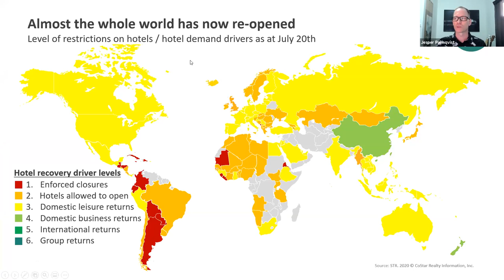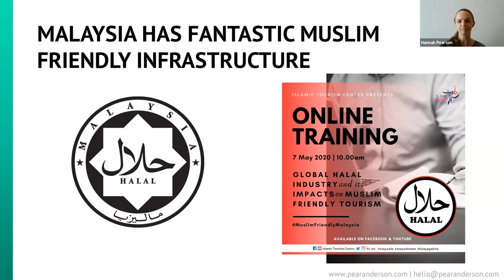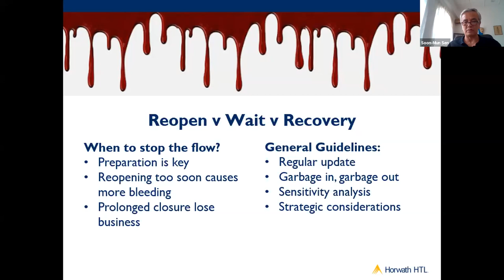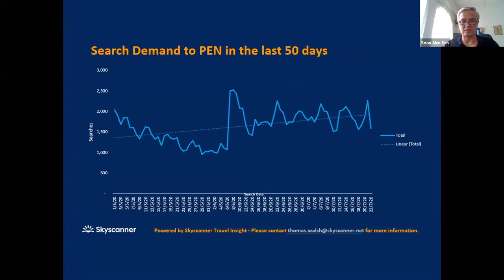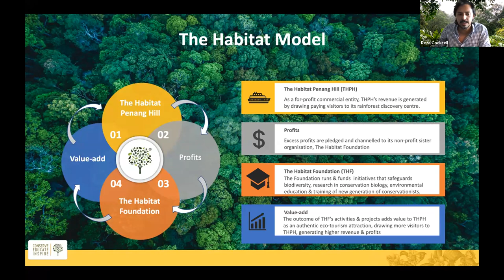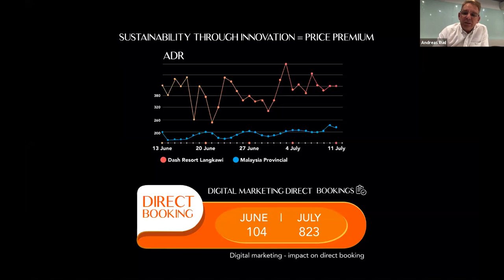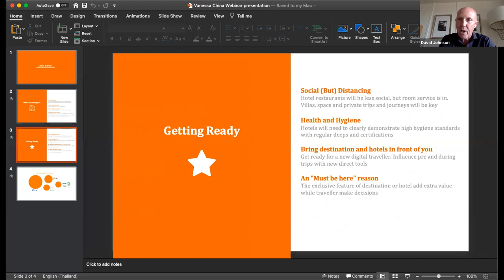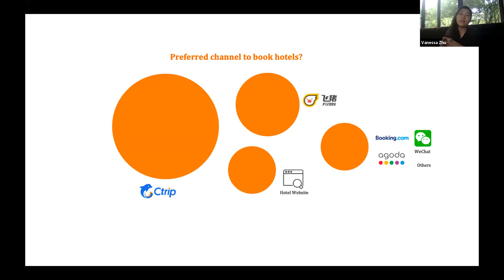Malaysia Tourism - On the Border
From the Delivering Asia Communications and C9 Hotelworks event Malaysia Tourism – On the Border

Date: Wednesday 29 July
Time: 2:00pm Bangkok / 3:00pm KL & SIN

Malaysia is one of Southeast Asia’s most dynamic and diverse tourism, travel and hotel marketplaces. As Asia rises from the impact of the Covid-19 crisis, the hospitality industry is looking for green shoots in the shape of travel bubbles or green lanes to trigger the recovery. With nearly two-thirds of Malaysia’s tourists coming from ASEAN, inter-regional and cross border travel are the early movers in the uphill journey ahead.

This highly relevant virtual event is focused on Malaysia tourism’s most relevant issues, here and now with leading experts in Malaysia’s exciting tourism scene. Topics covered will include –

• Tourism attractions – what are they doing to recreate themselves in the post crisis world?
• NextGen Malaysian hospitality leadership – changing faces, new ideas
• Malaysia’s hotel market performance – what lies ahead?
• How can hotels forecast in a volatile trading environment where cash is everything?
• Building an eco/sustainable project in Malaysia. Is green the new luxury?
• Muslim Friendly Tourism – how can brand Malaysia be a market leader?
• China Market – tapping into the evolving social media channels to drive demand

Speakers

• Dato’ Tan Kia Loke, Senior Managing Director, Chairman's Office, Sunway Group
• Jesper Palmqvist, Area Director – Asia Pacific, STR
• Sen Soon Mun, Director, Horwath HTL
• Hannah Pearson, Founder, Pear Anderson
• Reza Cockrell, Co-founder and Director, The Habitat
• Andreas Rud, COO, Ri-Yaz Hotels & Resorts
• Ricky Ang, Founder & Director, Sepia Hotels & Hotels
• Bill Barnett, Managing Director, C9 Hotelworks
• Vanessa Zhu, China Director, Delivering Asia Communications

Moderator
• David Johnson, CEO, Delivering Asia Communications

Webinar Organisers: Delivering Asia Communications & C9 Hotelworks

About Delivering Asia Communications
Delivering Asia Communications (DAC) is a leading hospitality PR company in Asia with offices across the region. Founded in 2006 and headquartered in Bangkok, DAC specialises in strategic communications, media relations and digital marketing for hotels, resorts and branded residences. Clients range from global hospitality chains to luxury independent brands. DAC is led by CEO David Johnson. The China Vietnam Travel Sentiment Survey was led by DAC’s Shanghai office which provides cutting edge digital services for the outbound China market into Asia.

About C9 Hotelworks
C9 Hotelworks is led by founder and Managing Director Bill Barnett, who brings over 30 years' experience in the Asian hospitality and real estate sectors. Prior to founding C9 in 2003, Bill held senior executive roles in hotel operations, development and asset management. He is considered to be a leading global authority on hotel residences and has sat at almost every seat around the hospitality and real estate table. Bill promotes industry insight through regular conference presentations at key events and contributes to numerous industry publications.

More information/questions:
Sumi Soorian
Business Development Director
Delivering Asia Communications